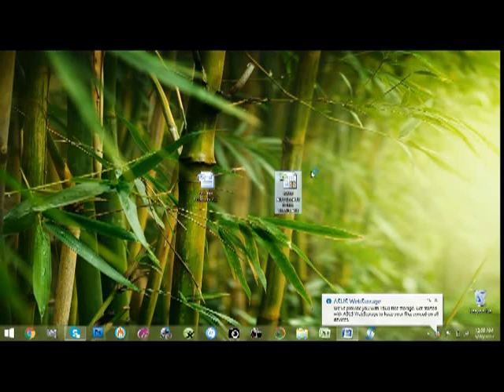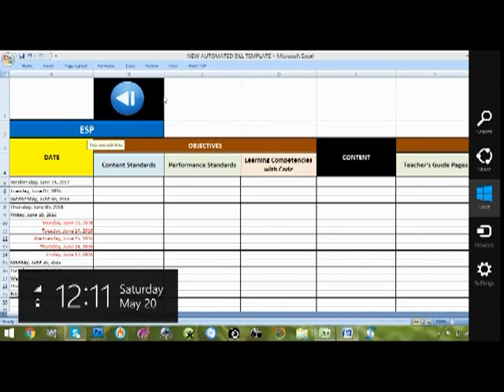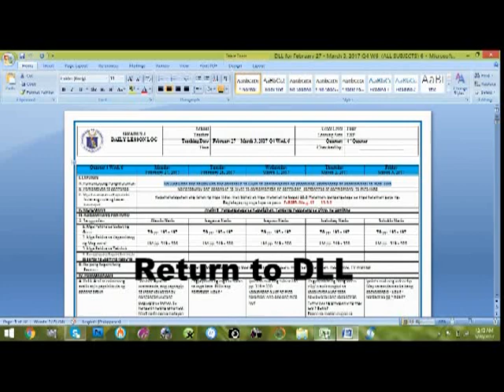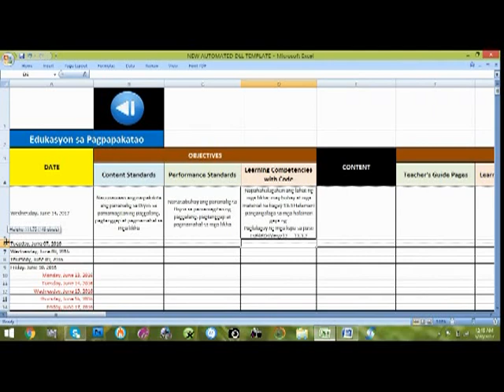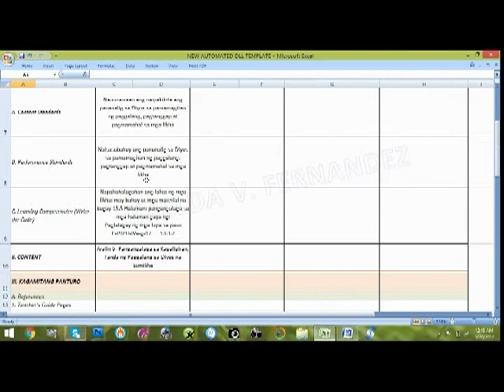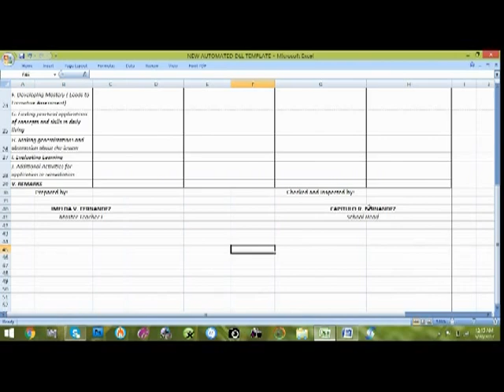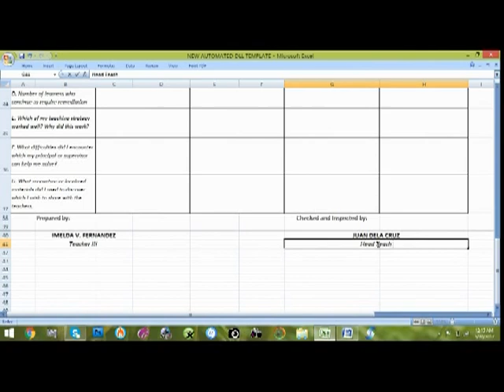HOW TO USE THE NEW AUTOMATED DLL TEMPLATE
Thaddeus R. Fernandez
Agno, Tayug, Pangasinan
Philippines